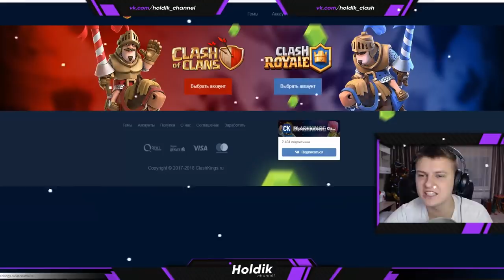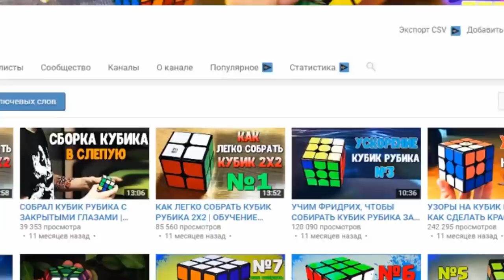ЭТО ЕЩЕ НЕ КОНЕЦ! СЕГОДНЯ ПОСЛЕДНИЙ РЫВОК ХАБИБА В 5200 | Clash Royale